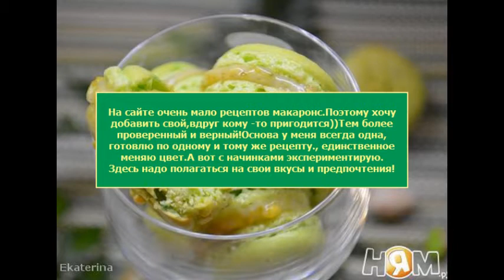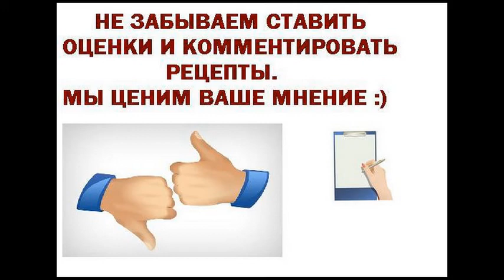Фисташковый macarons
Очень мало рецептов макаронс. Поэтому, хочу добавить свой, вдруг кому -то пригодится)) Тем более проверенный и верный! Основа у меня всегда одна, готовлю по одному и тому же рецепту., единственное меняю цвет.А вот с начинками экспериментирую. Здесь надо полагаться на свои вкусы и предпочтения!
Ингредиенты для приготовления Фисташковый macarons
мука миндальная 110 г
сахарная пудра 225 г
белок яичный 125 г
сахар 50 г
краситель пищевой по вкусу
зеленый
фисташковая паста 30 г
рецепт в шаге №9
шоколад белый 200 г
сливки жирные 100 мл
33-35%